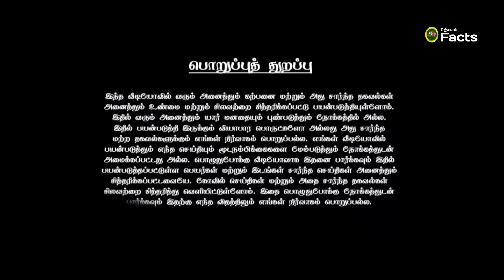கன்னி ராசிக்கு அடுத்த 17 நாட்கள் எப்படி இருக்கும் ! KANNI RASHI 2024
kannirasi rashi 2024
kanya rashi 2024
kanya rashi 2024 in english
kanya rashi 2024 predictions
kanya rashi 2024 telugu
kanya rashi 2024 kaisa rahega
kanya rashi 2024 january
kanya rashi 2024 rashifal
kanya rashi 2024 february
kanya rashi 2024 kannada
kanya rashi 2024 career
kanni rasi 2024 predictions
kanni rasi 2024 predictions in tamil
kanni rasi 2024 tamil
kanni rasi 2024 english
kanni rasi 2024 palan
kanni rasi 2024 palangal
kanni rashi 2024 malayalam
kanni rashi 2024 in english
kanni rasi 2024 rasi palan in tamil
kanni rasi 2024 february
kanya rashi 2024 astrosage
kanya rashi 2024 aadayam vyayam